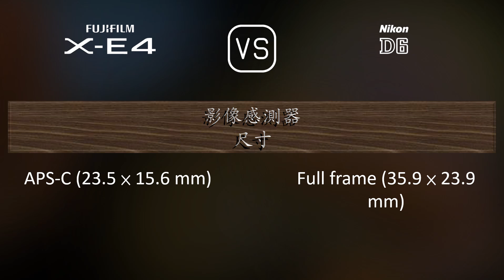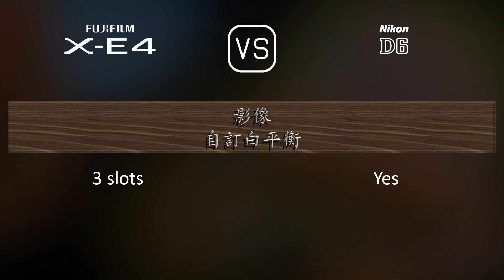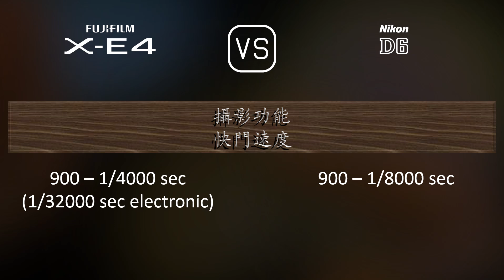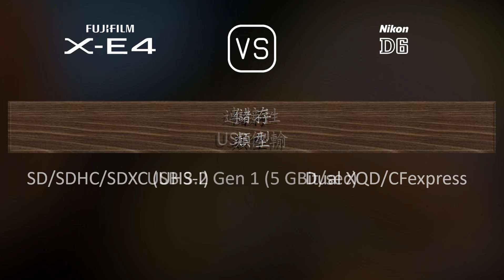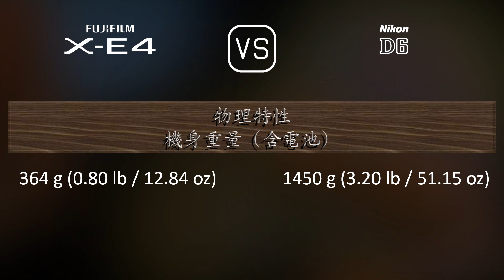Fujifilm X-E4 與 Nikon D6 的規格比較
本片是 Fujifilm X-E4 與 Nikon D6 的功能概述和規格比較 (comparison of specifications)，希望對您有所啟發。感謝您的支持。

00:25 推出
00:33 機身
00:40 影像感測器
01:01 影像
01:16 光學與對焦
01:41 屏幕
01:58 取景器
02:13 攝影功能
03:06 錄像功能
03:20 儲存
03:24 連接性
03:49 物理特性
04:07 雜項